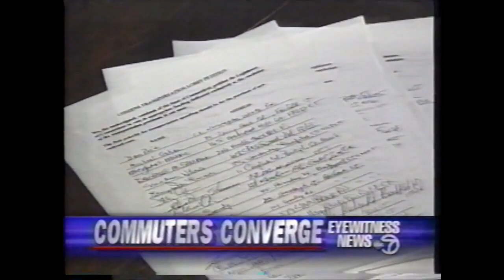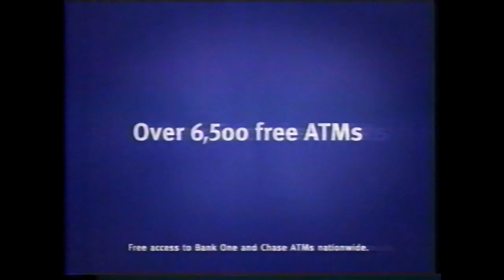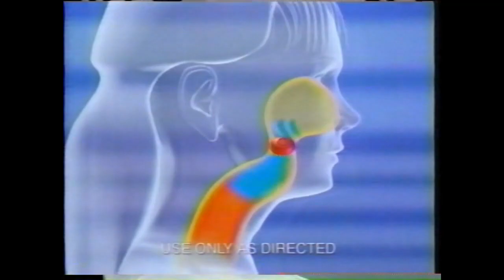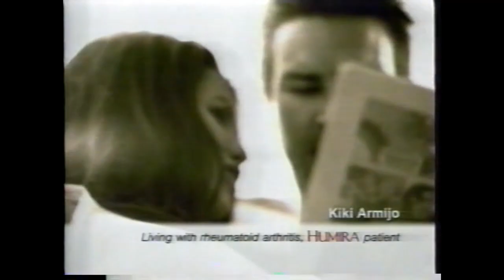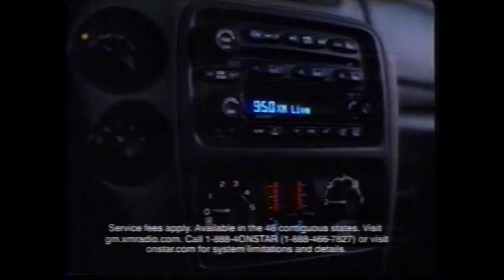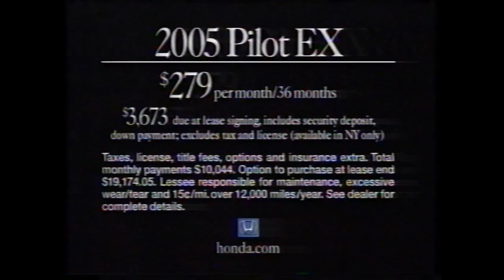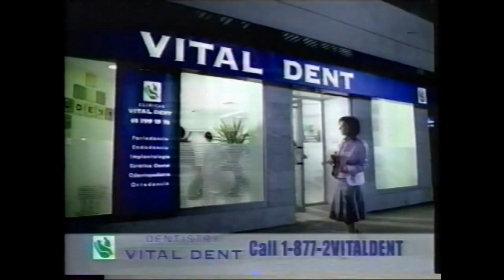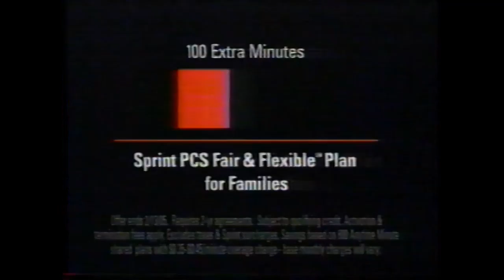(January 17, 2005) WABC-TV ABC 7 New York Commercials: MEGA BLOCK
Here are some commercials that aired during ABC 7 Eyewitness News, ABC World News Tonight with Peter Jennings, Jeopardy!, Wheel of Fortune & Extreme Makeover- Home Edition:

1. Super Nanny ABC promo
2. Jeep Liberty Sport
3. NYSCC
4. New York Lottery
5. Wheel of Fortune ABC 7 promo
6. ABC 7's Primetime Schedule
7. Lexus Vehicles
8. WABC-TV ABC 7 Eyewitness News at 6:00pm Open (1/17/2005)
9. Coming Up Next...
10. ABC World News Tonight with Peter Jennings promo
11. NY Business
12. Geico
13. John Grisham's The Broker Book
14. (same as #4)
15. Inaugration Day 2005 ABC News promo
16. Honda Accord LX
17. Target
18. Public Storage
19. Road Runner High Speed Online
20. Cadillac SRX
21. The Oprah Winfrey Show ABC 7 promo
22. Chase Maximum Strength
23. ShopRite
24. Operation 7's Save-A-Life PSA
26. Verizon Business DSL
27. Kia Automobiles
28. ABC 7's Protect Our Children Campaign
29. WABC-TV ABC 7 Eyewitness News at 6:00pm Close (1/17/2005)
30. ABC World News Tonight with Peter Jennings Open (1/17/2005)
32. Red Lobster
33. Bayer (Meredith Viera)
34. Tidy Cats Scoop Litter
35. Allegra-D
36. Gas-X
37. Lipitor
38. Accu-Chek
39. Total Cereal
40. TurboTax
41. (same as #10)
42. Benefiber
43. Pepcid Complete
44. Cepacol Sore Throat Medicine
45. Vytorin
46. Centrum Silver
47. (same as #35 & #1)
48. ABC World News Tonight with Peter Jennings Close (1/17/2005)
49. (same as #15)
50. Extreme Makeover: Home Edition ABC promo
51. Toyota Trucks
52. ABC 7 Eyewitness News This Morning promo
53. The French Revolution History Channel promo
54. Commerce Bank Time & Temperature
55. Cadillac CTS
56. Norweigian Cruise Line
57. Chevrolet TrailBlazer
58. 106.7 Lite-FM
59. The Bachelorette ABC promo
60. (same as #1)
61. Dodge Grand Caravan
62. Jenny Craig (R.I.P. Kristie Alley)
63. ??
64. Alka-Seltzer Plus Cold Medicine
65. Aquafresh Extreme Clean Whitening Toothpaste
66. Humira
67. Jeopardy! Brain Bus
68. ABC 7 Eyewitness News at 11:00pm promo
69. Nissan Altima
70. (same as #15 & #5)
72. Final Jeopardy! Clue & Think Music
73. Jeopardy! End Credits
74. KingWorld/Sony Pictures Television (2005)
75. (same as #26 & #57)
76. ABC 7 Eyewitness News promo bumper
77. (same as #4)
78. Nissan Pathfinder
79. New York Lottery Drawing (1/17/2005)
80. (same as #68)
81. Kissimmee, Florida
82. WeightWatchers
83. Chrysler Town & Country
84. (same as #6)
85. US Pharmaceuticals Group
86. WellPatch
87. Abreva
88. Jeopardy! Promo
89. ABC 7's Accu-Weather promo
90. Honda Civic
91. OK Cable
92. GMC Trucks
93. WABC-TV ABC 7 New York Station ID (2004)
94. Wheel of Fortune Credits
95. (same as #74)
96. BMW
97. (same as #22)
98. Honda Trucks
99. Hyundai Sonata
100. (same as #68)
102. Pizza Hut
103. America Online
104. Goldfish Crackers
105. Woolite
106. Hidden Valley Ranch
107. Listerine Mouthwash
108. Wendy's Old Fashioned Hamburgers
109. Wellbutrin XL
110. According to Jim ABC promo
111. Land Rover
112. Vital Dent Dentistry
113. Toyota Sienna
114. ABC 7 Salutes Martin Luther King Station ID
115. Verizon Wireless
116. Subway
117. Cellular on DVD
118. (same as #39)
119. Walt Disney World
120. (same as #107)
121. Cingular Wireless
122. Oliver Garden Italian Restaurant
123. Triaminic Thin Strips
124. (same as #59, #1, #4, #20 & #12)
125. Jeep Grand Cherokee Laredo
126. The Bachelorette ABC promo bumper
127. Aladdin II & III Collection on Disney DVD
128. KFC BBQ Wings
129. Sprint
130. CitiBank
131. Kraft Singles Cheese Slices
132. Air Wick
133. (same as #59, #1 & #76)

Video footage courtesy of waymu at archive.org
All credit of this footage go to him!